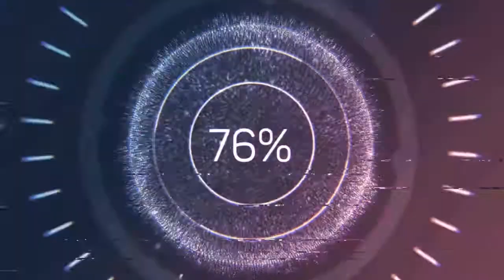Disco Knights - Quincas Moreira (Audio no Copyright Music)